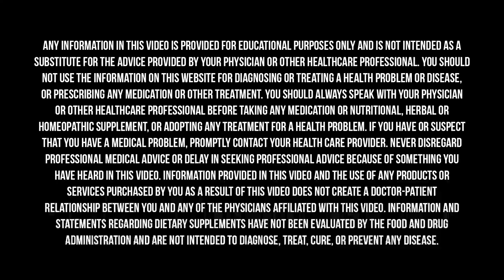How a 12 HOUR WALK Can Change Your Life | Colin O'Brady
Colin O’Brady joined me on The Doctor’s Farmacy to talk about why he’s on a mission to get others to tap into their own mental power. He explains that after that amazing expedition he went through a deep depression, and how a 12-hour walk on the beach renewed his spirit.